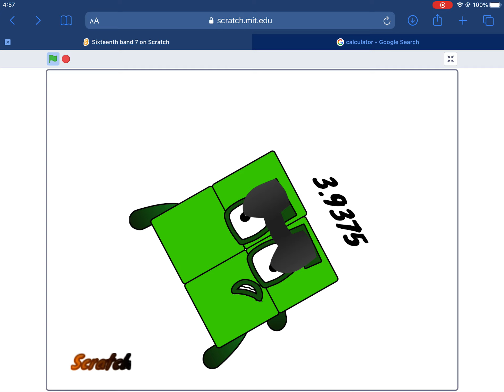Numberblocks band Sixteenths 7